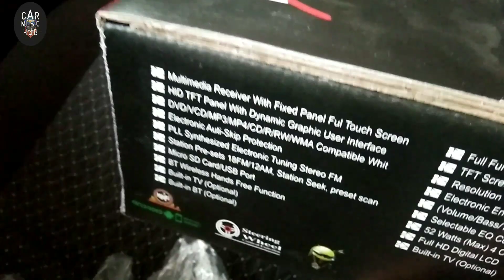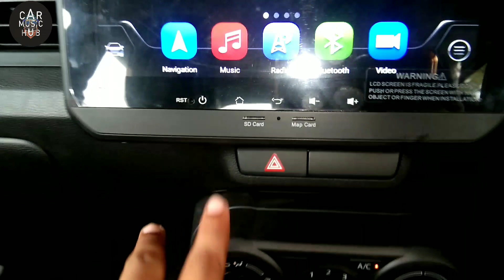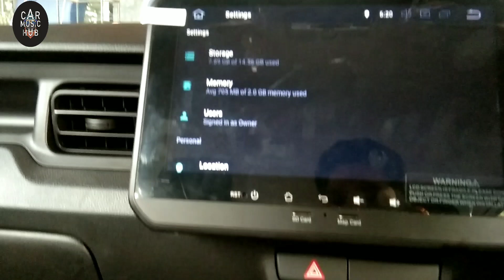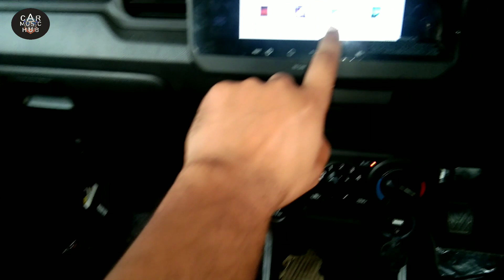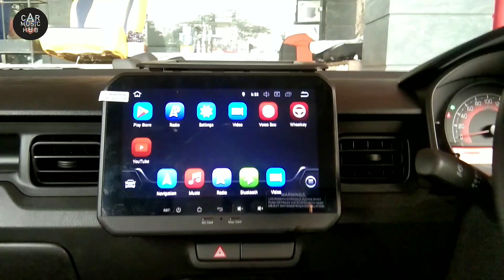2020 Ignis Android Stereo 2GB | Maruti Car Android Stereo | After Market Maruti Ignis Stereo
...हमारी प्लेलिस्ट...

Business suggestion...

Unboxing Product..

Customer Review...

Smart Knowledge...